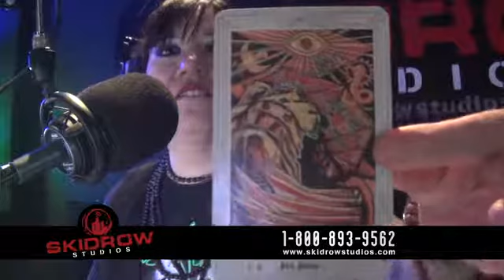masters_140314_1804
A video